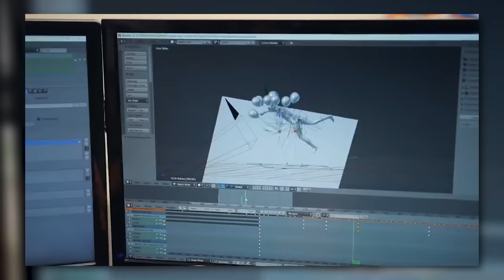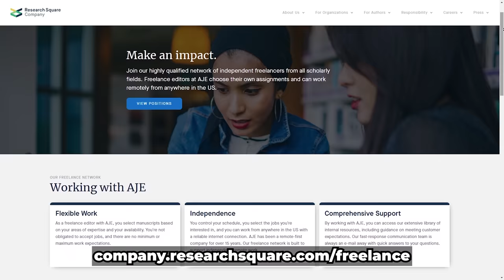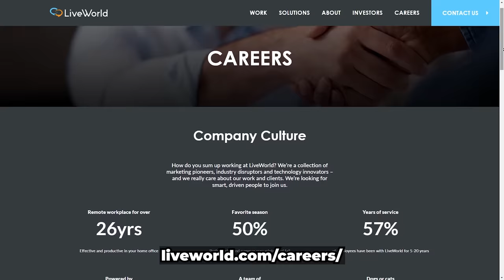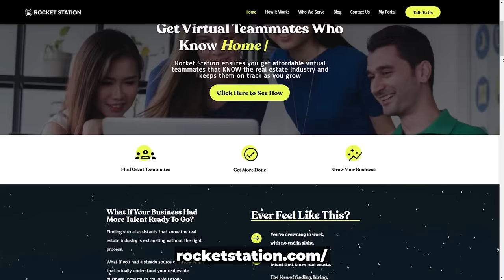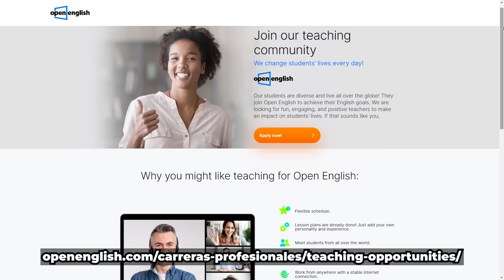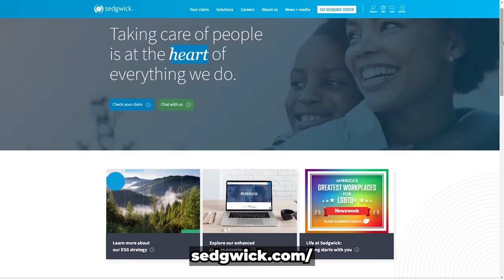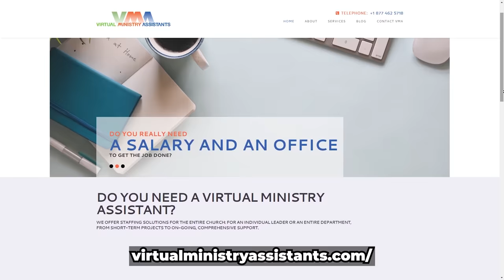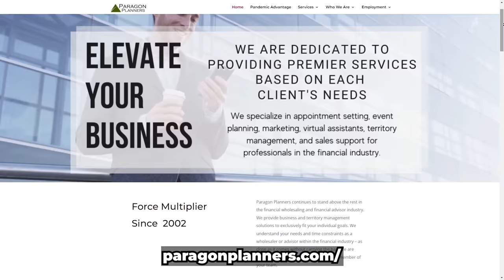12 Work From Home Job Companies That Are Always Hiring (2024)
In this video, I'll be sharing 12 work from home job companies that are always hiring (2023). I'll give you every detail like where to apply, how to start, what skills you need, average salary, etc.

With tons of new work from home job postings every day, these companies are your ticket to landing a steady remote job in 2023. With so many ongoing openings, you can launch your home-based career today and help you earn money online!